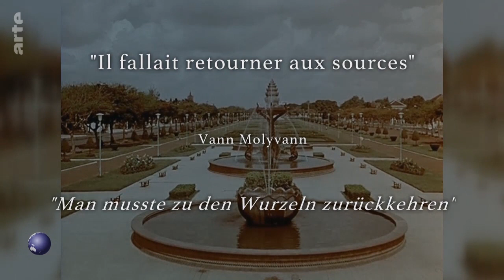Invitation au Voyage - ARTE - Cambodge / Vann Molyvann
“Invitation au Voyage” vous présente le Cambodge à travers l’architecture de Vann Molyvann, le plus célèbre architecte du pays. Ce court documentaire explore les œuvres emblématiques de Molyvann, qui a façonné le paysage urbain du Cambodge moderne avec son style unique alliant tradition et modernité. Découvrez comment Molyvann a utilisé l’architecture pour exprimer l’identité nationale cambodgienne et comment son héritage continue d’influencer le Cambodge d’aujourd’hui.

Réalisation : Ruxandra Annonier / Caméra : Etienne Boisson / Prises de vue aériennes : Antony Holvoet